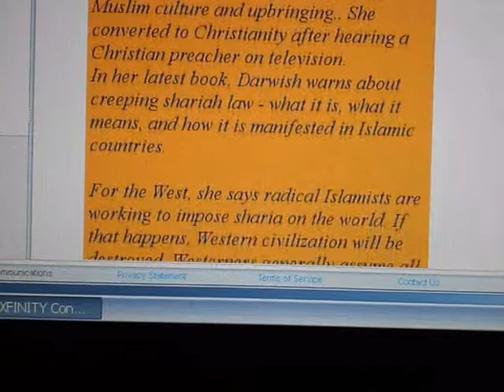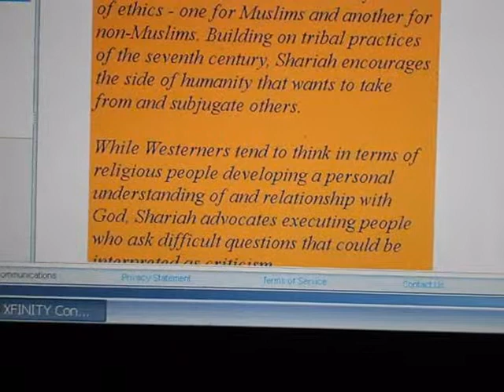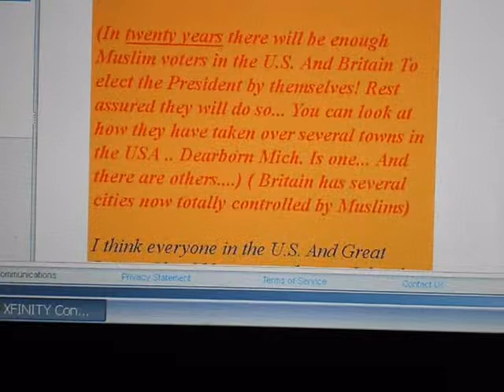islam revealed pt2